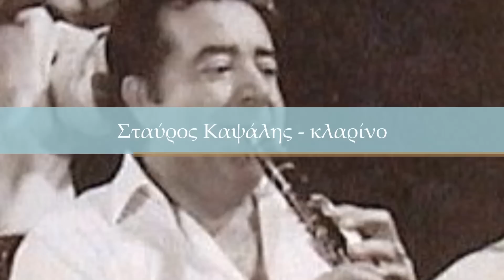"To μαντηλάκι που κεντάς"(Ήπειρος) - Λευτέρης Κωνσταντίνου / ΕΡΑ 1983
Ηπειρώτικο "στα τρία" με τον Λευτέρη Κωνσταντίνου στο τραγούδι.
Σταύρος Καψάλης - κλαρίνο
Αχιλλέας Χαλκιάς - βιολί
Μανώλης Μπάλλας - λαούτο
Χρήστος Μπαμπούρας - ντέφι
Ηχογράφηση του Αρχείου της ΕΡΑ 1983